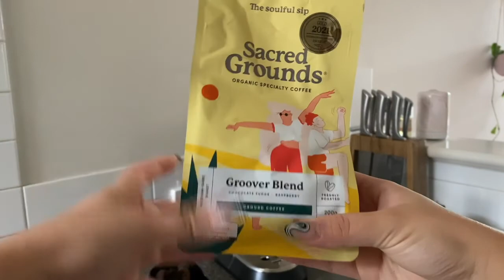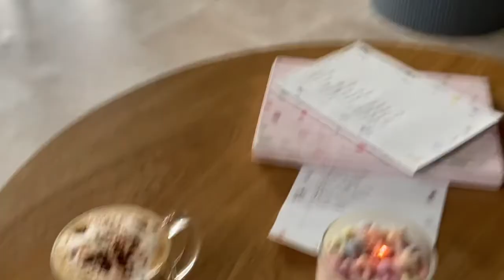reset routine🌼| planning, cleaning, being productive, autumn vibes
hello hello!
come along for a day of me trying to reset after some really rough days emotionally. I made the conscious decisions to not let my emotions rule me and I ended up having a really happy and productive day (we know me being happy is productive in itself).

love you all sososo much

ill be seeing you soon
Mya xo

Mentioned:
Coffee- Sacred Ground Groover Blend